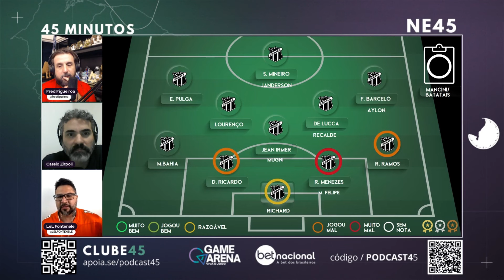BRUSQUE 1X0 CEARÁ - O VOVÔ JOGOU MAL E PERDEU A 2ª SEGUIDA NA SÉRIE B 2024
Pela 10º rodada da Série B, o Ceará foi a campo e perdeu para o Brusque neste domingo (16), no Estádio Dr. Hercílio Luz. A partida terminou em 1 x 0, com gol de Marcos Serrato. O resultado deixa o Vozão mais distante do G4 da competição.